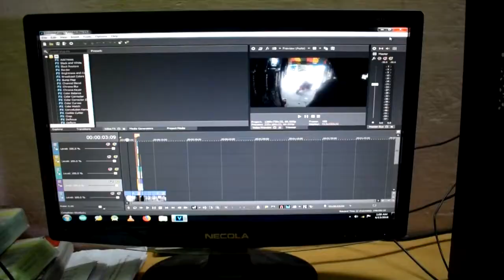My vlogging setup | Sjcam sj4000 wifi | nikon d5300 | sony cybershot | lenovo a6000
so hey guys so finally here is the most requested video i hope you like it
Ride safe and do wear a proper helmet